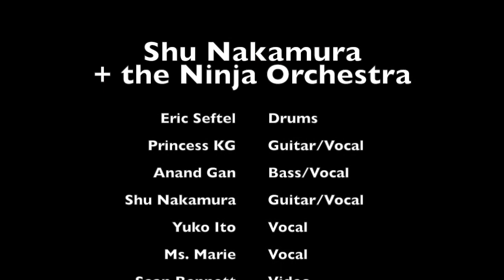the Ninja Ding Gig June21,2014 Preview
Shu Nakamura + the Ninja Orchestra LIVE @ Ding Dong Lounge - June 21, 2014